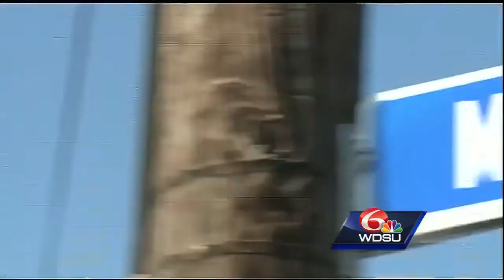High-powered assault weapons found, 3 arrested in undercover St. Roch raid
New Orleans detectives said a recent raid in the 2300 block of Marais Street turned up high-powered assault weapons and ended in the arrests of three suspects.